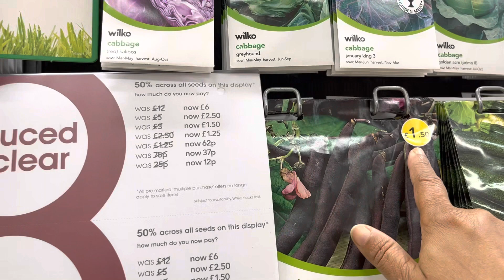Seeds collection in Wilkinson half price sale is going on.. Check out this video don’t miss!!!!!!!!!